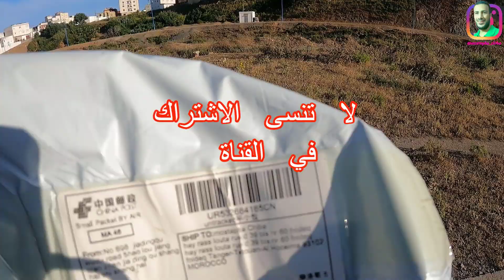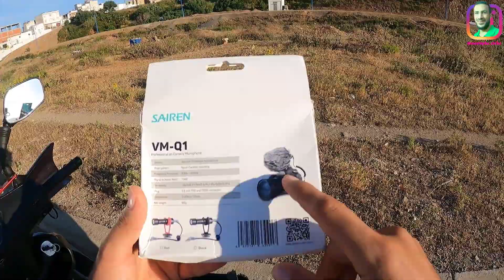فتح علبة🎙️ مايك SAIREN وميكروفون الكاميرا لتحسين من جودة الصوت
* وكونوا أول من يصله إشعار ليشاهد أحدث فيديو .. واضغطوا على زر الجرس